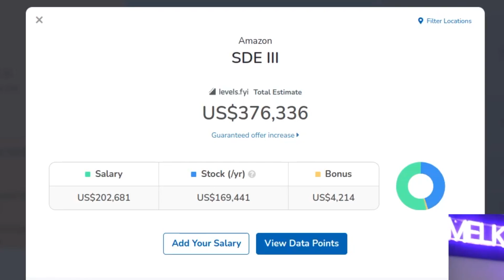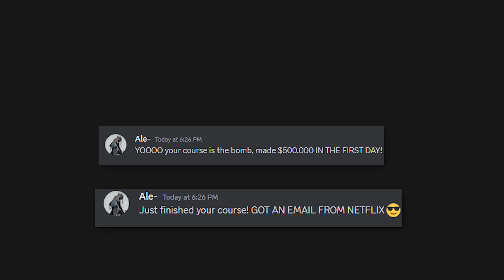Tech YouTuber Course-Selling Epidemic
ANOTHER CLASSIC.
THIS IS THE ULTIMATE GUIDE on how to learn programming in 2024.
Get hired by FAANG, learn the best programming languages and get the best help in React, HTMX and Go!
Insert SEO too

I stream live on Twitch every weekend

Best programming languages to learn in 2024
Beginner programming languages to learn in 2024